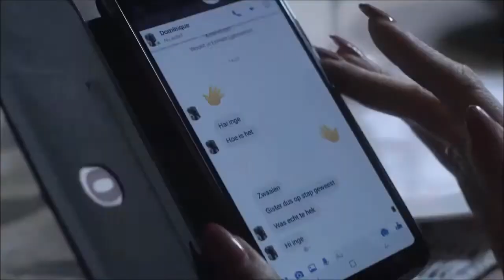Thermen Soesterberg & Bussloo . Inge Verhouden- Smits & Ray van Zuijlen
Model Inge en Ray